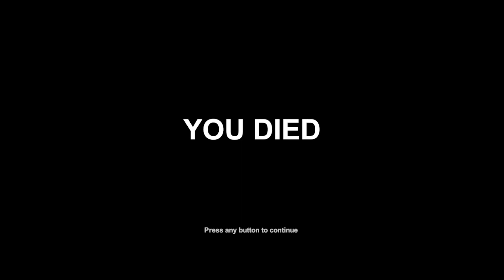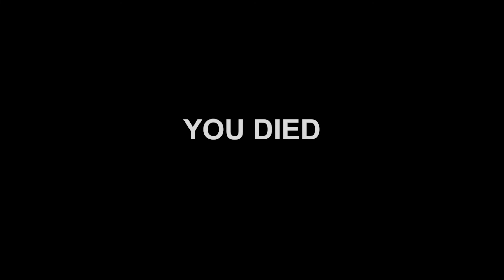Witch Hunt Gameplay - Part 15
It burned down my house!